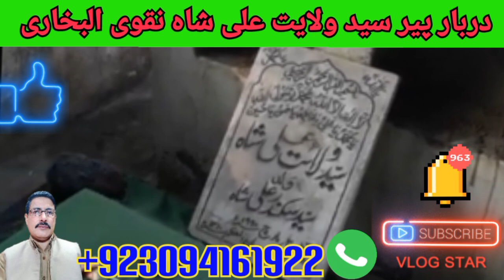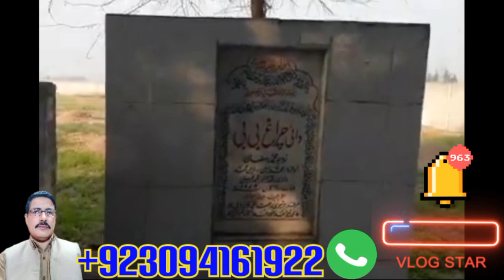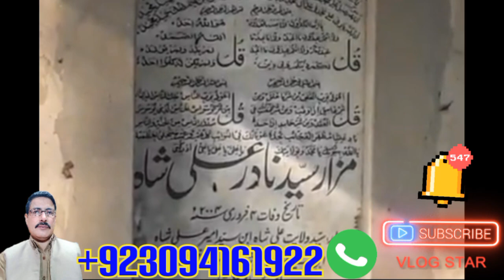دربار پیر بابا سید ولایت علی شاہ بخاری بمقام ممبران والا @#(Akhtar shah vlog tv 📺 2990)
دربار پیر بابا سید ولایت علی شاہ بخاری بمقام ممبراں والا @#(Akhtar shah vlog tv 📺 2990)